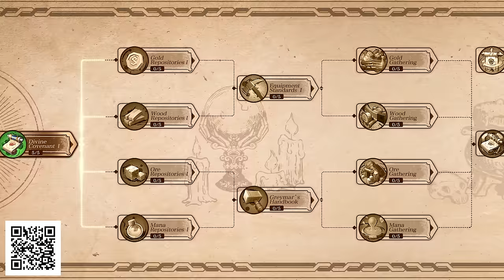Repairing ABANDONED Junk Cars in GTA 5!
I repaired abandoned junk cars in GTA 5!